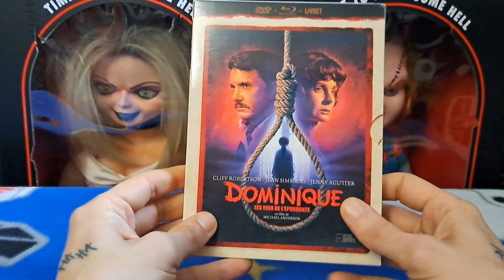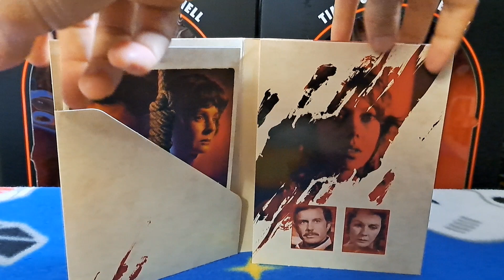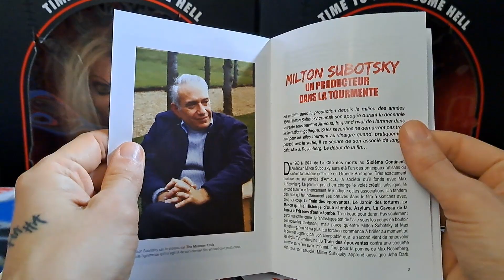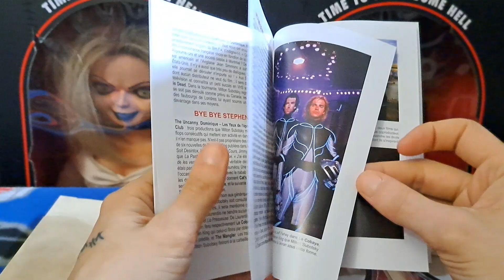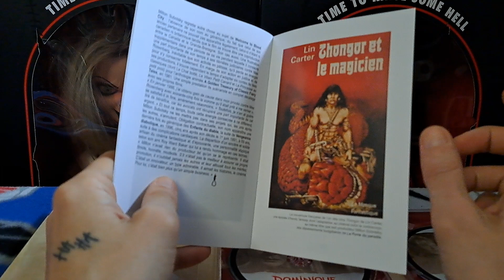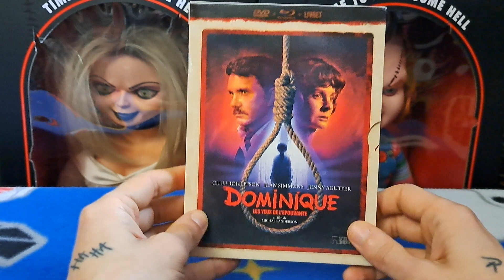📀 RIMINI EDITIONS ➰ Dominique / Les Yeux de l'Epouvante ➰